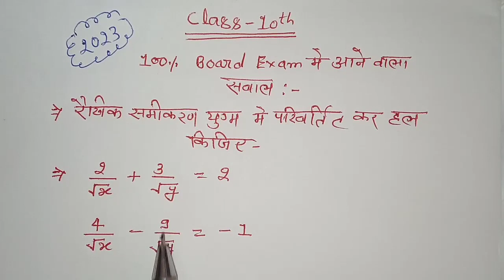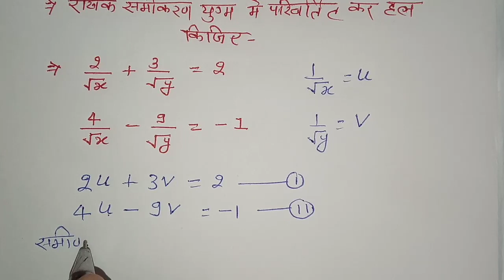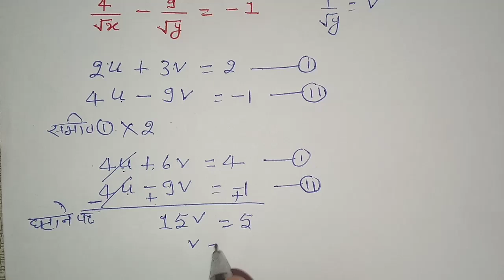रैखिक समीकरण युग्म | linear equation | class 10 math | 101% board exam me ane wale swal | कक्षा 10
रैखिक समीकरण युग्म | linear equation | class 10 math | 101% board exam me ane wale swal | कक्षा 10  @lecturebyfirdos

nirdeshank jyamiti
nirdeshank-geometry

Hi
            Welcome to